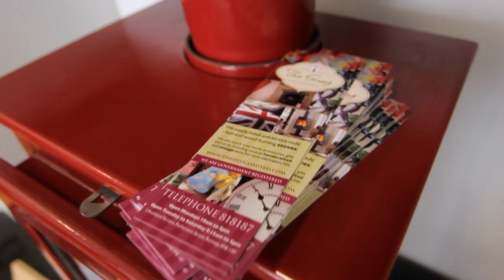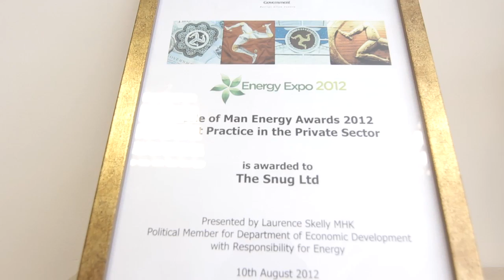The Snug - Isle of Man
The Snug Limited supply, install and service multi fuel and woodburning stoves.
Government registered. We also stock cosy home accessories, gifts and cards.